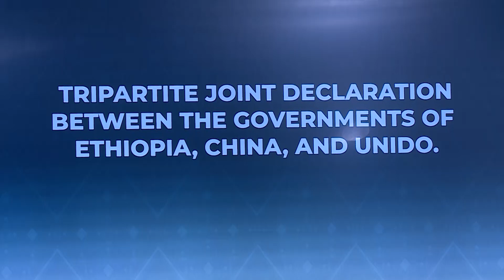ኢትዮጵያ፣ ቻይና እና ዩኒዶ የተፈራረሙት የሶስትዮሽ የትብብር ስምምነት